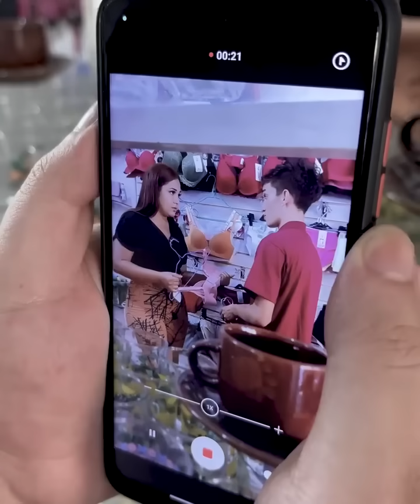Hombre se hizo pasar por empleado para saber lo hacía esta jefa